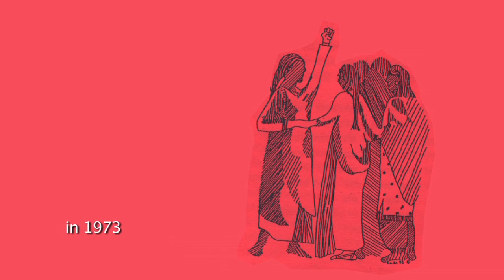Legacy of Action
Being an active member of the community was a trait passed on in Harjit's family!